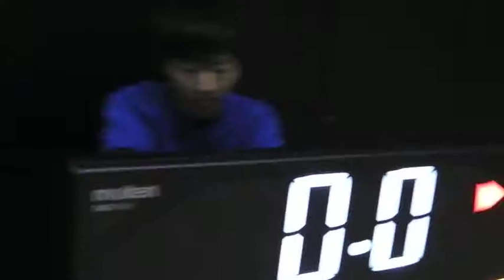バスケット関西 スターフィールズ vs ORC【前半】